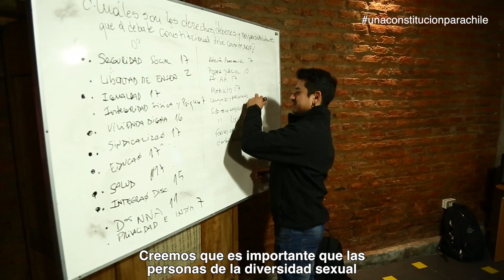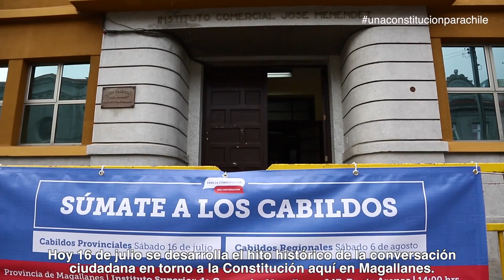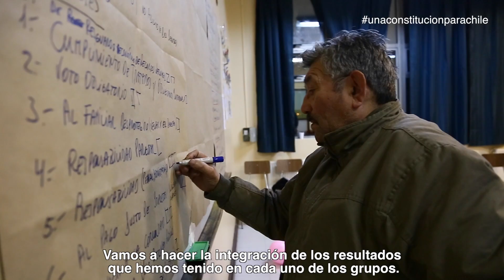MiCabildo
La conversación en UnaConstituciónParaChile continúa.Participa en los Cabildos Provinciales, este sábado 23 de Julio en la Región Tarapacá.